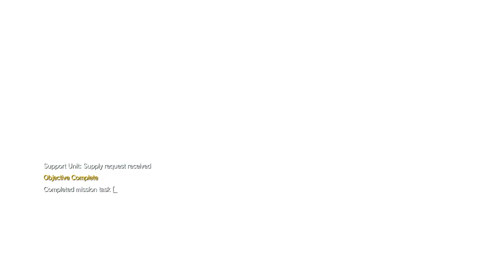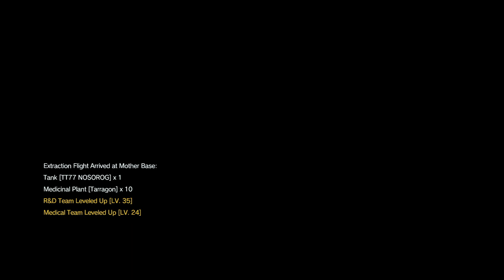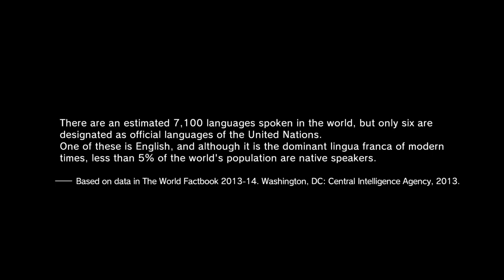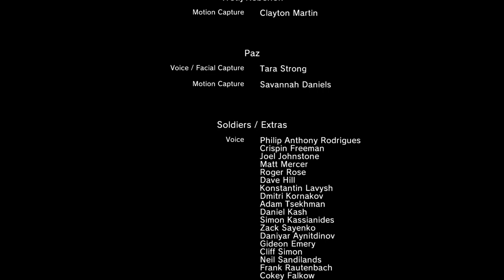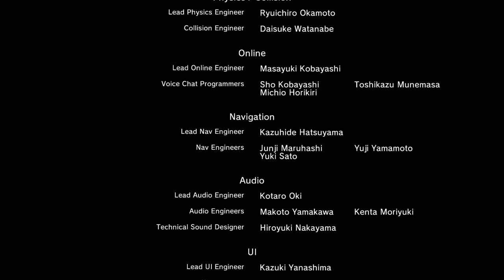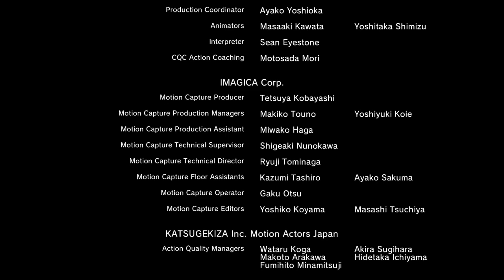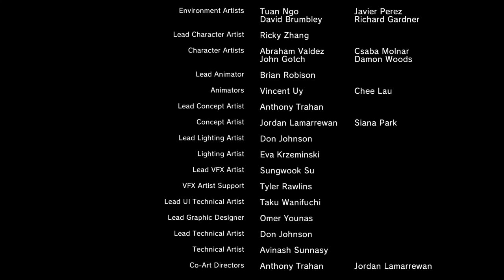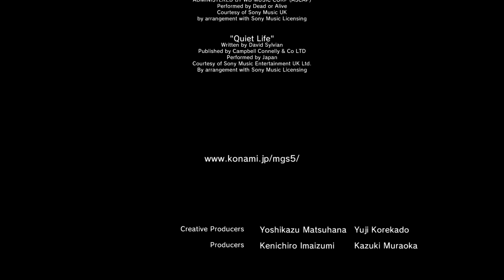METAL GEAR SOLID V: The Phantom Pain Playthrough Part 60 - Episode 31: Sahelanthropus